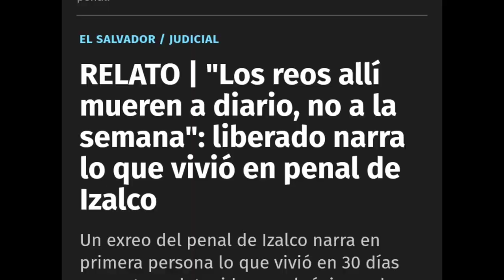Felix Ulloa los Inocentes No Importan